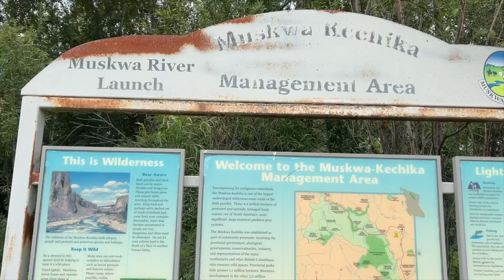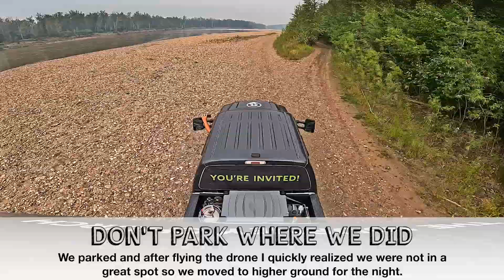Boondocking on the Alaska Highway! Near Fort Nelson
Explore this Alaska Highway Hidden Gem - Absolutely Free!

Welcome to the first installment of our captivating video series, showcasing some fantastic spots for boondocking with your RV, van, motorhome, or whatever vehicle you choose, along the renowned Alaska Highway.

In this episode, we take you to an incredible location just a short drive south of Fort Nelson BC. For those heading north on the highway, keep an eye out for the impressive MUSKWA RIVER bridge before reaching Fort Nelson.

Right before the bridge, you'll find a convenient pull-off on the left side. This spot offers ample space in a large parking area, and if necessary, you can take a stroll along the wide, clear road. The easy access and tree-free area make it ideal for accommodating even the most substantial RVs and motorhomes.

A quick word of caution: during exceptionally wet or spring conditions, we advise parking near the highway and inspecting the road conditions on foot before attempting to drive in.

Once you're down on the spacious gravel bar, you'll find plenty of room for many to stay comfortably.

As responsible travelers, please leave the place better than you found it. If you come across any litter, do your part and pick it up, disposing of it properly. And if there's a fire ban in effect, respect it and refrain from lighting any fires. Let's honor this beautiful place and the locals who consider it their backyard.

This location is just one of the many breathtaking boondocking opportunities along the World-Famous Alaska Highway. We have a wealth of captivating content that will undoubtedly spark your wanderlust.

If you seek additional travel inspiration and exciting escapades, head over to our other channel, @LessJobMoreJourney where we live life to the fullest in some truly Out-of-the-Box ways!